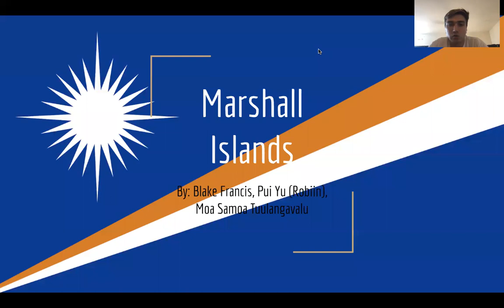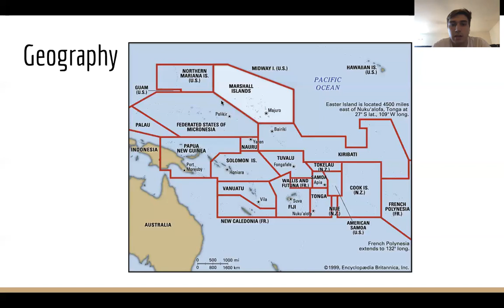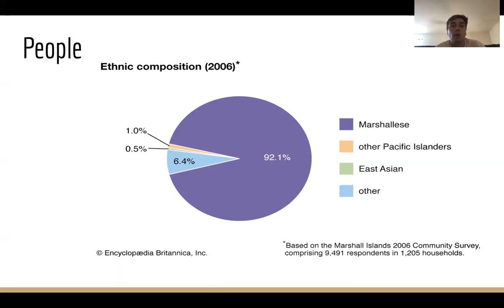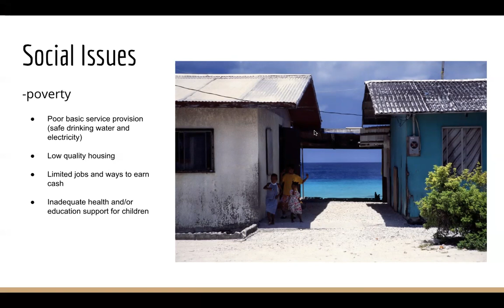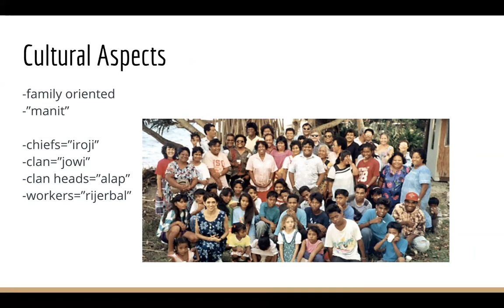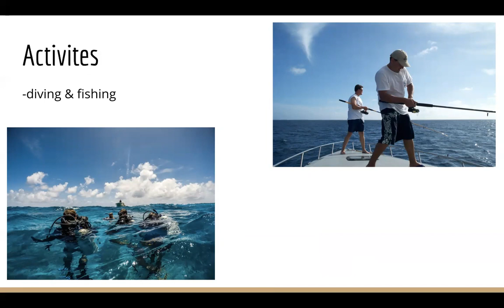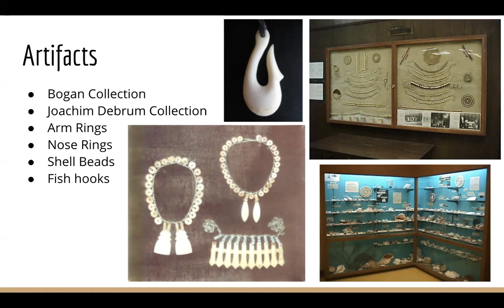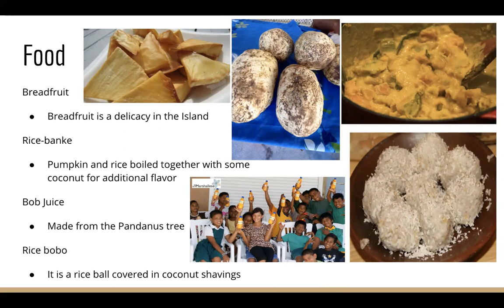The Marshall Islands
PAIS 105 Presentation